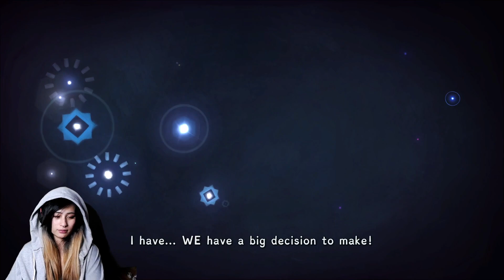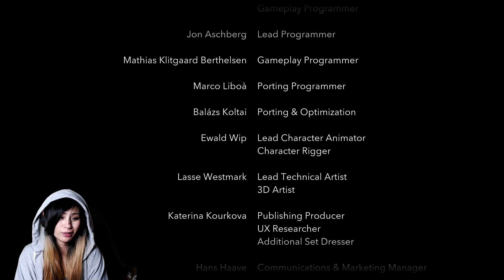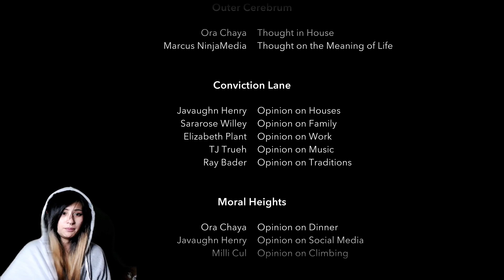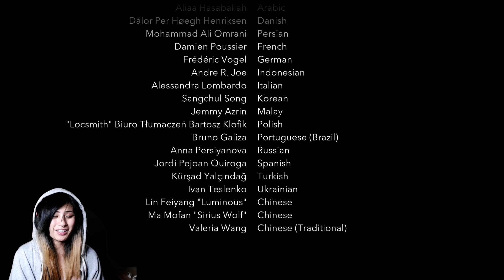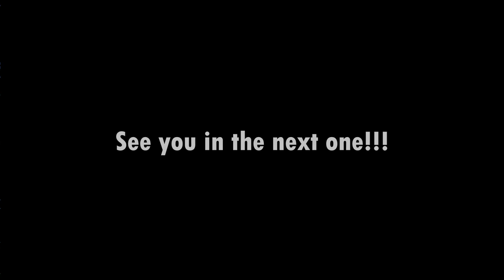DACNE LIKE AN IDIOT | Figment 2: Creed Valley END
We are coming closer to finding out the truth of the mind and even more so watching as Dusty and Piper overcome trials and learn more about themselves. Now we save this last dance for the Jester.